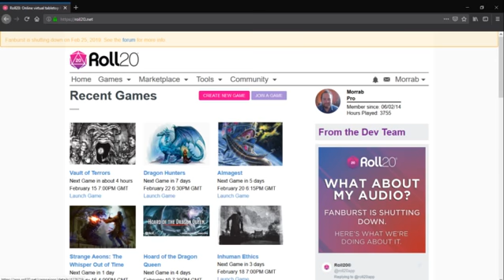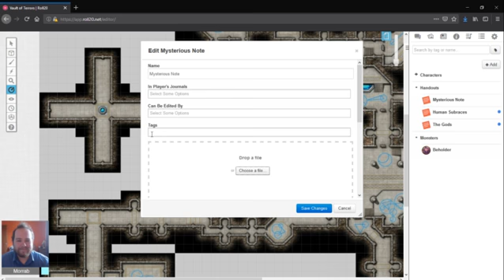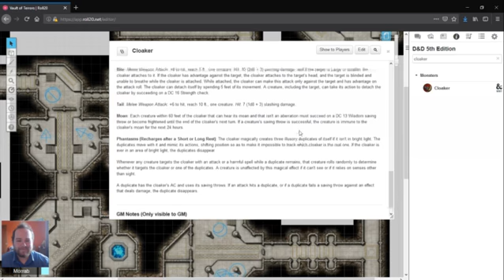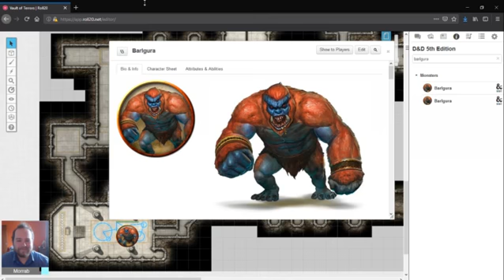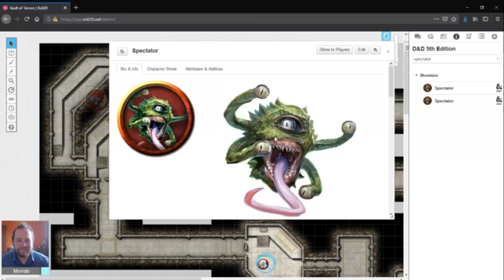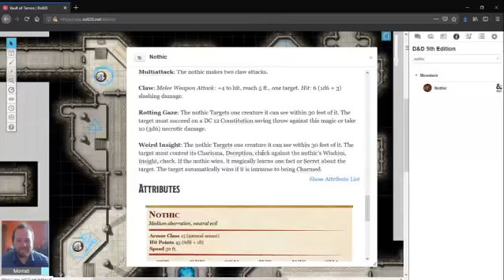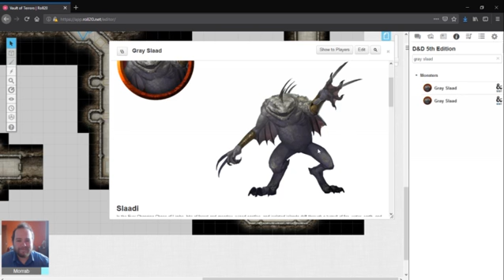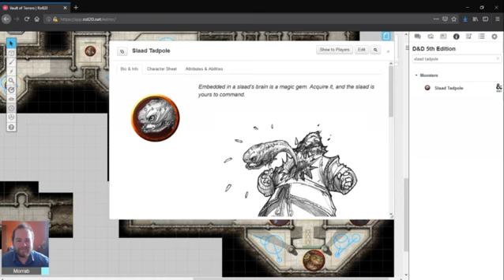Morrab Runs Games: Vault of Terrors DM Preparation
My preparation stream for our first D&D5e Roll20 one-shot stream: Vault of Terrors!